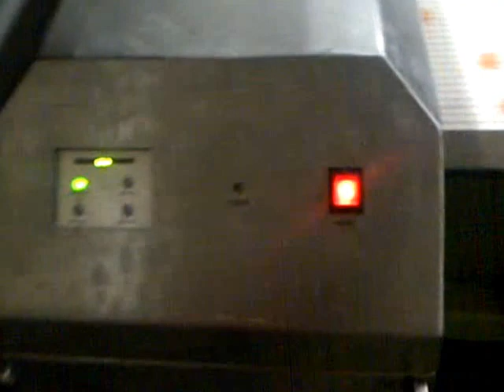Metal Detector for Biscuit / Biscuit Industry / Bread / Cake / Bakery /confectionery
Our metal detectors operate on the inductive measuring principle. A high frequency electromagnetic alternating field is generated. If a metal object passes through the metal detector, the detector experiences a change in the field based on the magnetic and electrical properties of the metal object. All types of metals (i.e. non-ferrous, ferrous and stainless) are detected.

The metal detector is integrated with a conveyor. Metal passing through the metal detector unit will be detected and optional devices can be used to reject the contaminated product. Metal detectors can be integrated with existing production lines or provided with a conveyor specifically matched to the requirements. Basic systems can be built with a simple stop alarm whilst more sophisticated designs can include failsafe systems to ensure contaminated product is rejected.

Automatic Reject Devices Automatic rejection systems are designed as an integral part of the conveyor metal detector package. A wide variety of rejection systems can be used on any conveyor, as shown in the following illustrations, to insure contaminated product is removed without disruption to product flow. Contaminated product will be automatically rejected without impeding product flow.

Target Innovations
Goa:
13, Chase International,
P.E. Jose Vaz Road,
Vasco Da Gama,
Goa, INDIA 403802
Mumbai :
9, Ashapura Park,
Sector 19, Airoli, Navi Mumbai,
Maharashtra, INDIA 400 708